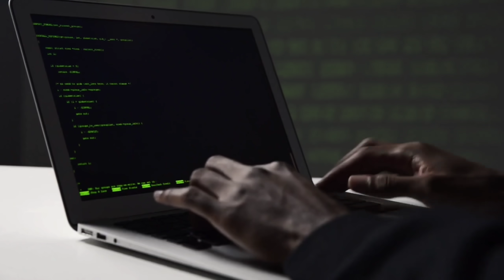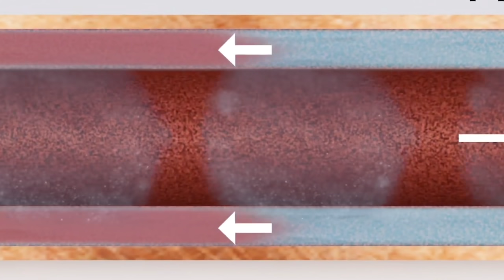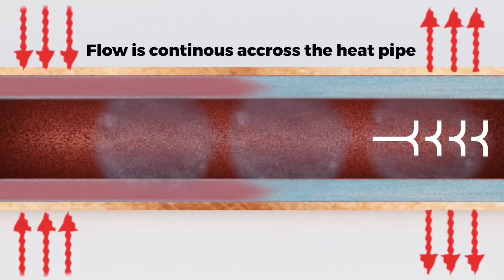அடேங்கப்பா இதுக்கு பின்னாடி இவ்வளோ விஷயம் இருக்குதா! some facts about world_ amazing facts in Tamil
channel :- Argsound background music
music name :- intense action